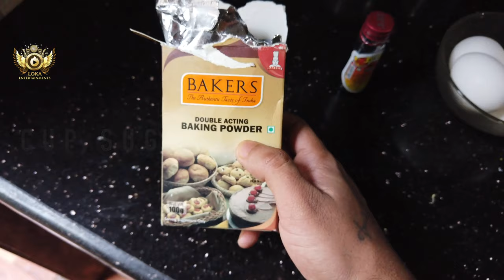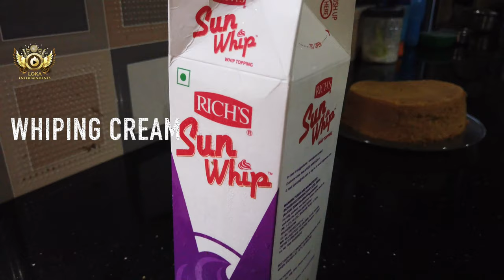വീട്ടിൽ ഇരുന്ന് പെട്ടന്ന് കേക്ക്‌ ഉണ്ടാക്കാം | Homemade Cake Recipe | How to Make Homemade Cake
★ 𝗟𝗼𝗸𝗮 𝗠𝘂𝘀𝗶𝗰 𝗘𝗻𝘁𝗲𝗿𝘁𝗮𝗶𝗻𝗺𝗲𝗻𝘁𝘀 ★
              ♥︎  𝙋𝙧𝙚𝙨𝙚𝙣𝙩𝙨  ♥︎